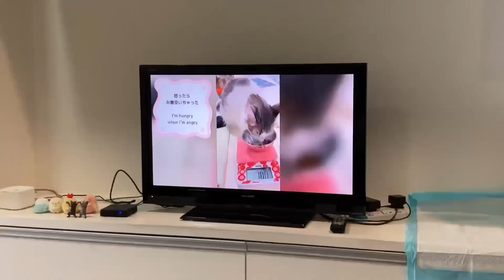もうひとりの自分にくぎづけになる猫🐱あの子はだぁれ…？Cat obsessed with her YouTube channel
〜森猫おはぎの遊雅な日常 in Malaysia〜
🇯🇵日本➡︎🇲🇾マレーシアの首都クアラルンプールへ日本生まれのノルウェージャンフォレストキャットのおはぎと一緒に家族で移住💃🐱🕺🏝

★［マレーシア］猫とクアラルンプールへ移住！渡航の準備・手続き方法 出発編

★［猫と海外移住］マレーシアの首都クアラルンプールへ！猫の入国方法 到着編

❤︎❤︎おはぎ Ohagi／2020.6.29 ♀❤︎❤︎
好奇心旺盛♡とっても甘えんぼ♡時に狂猫♡のお嬢ちゃま
週1〜4のペースでおはぎとのマレーシア生活をアップ🐈🌺

★LINE STAMP🐾プレミアム販売中
🐱[森猫おはぎ〜その1〜]

🏥小さい頃は病気をいろいろ患って心配な日々
・猫のマイコプラズマ(生後2ヶ月頃)
→動物病院で飲み薬と目薬を貰い一週間で完治。（目薬を嫌がり大変でした）

・猫カビ(生後2ヶ月〜4ヶ月頃)
→動物病院からテルビナフィンという塗薬を貰い塗りました。
尻尾の毛を少し剃ってライオンさんになっていましたが、完治し毛もモフモフに。
→youtubeで薬用シャンプーが劇的に効いたという動画があり、薬用シャンプーを購入。症状がかなり緩和しました。
→紫外線治療器具が効くのではないかと思い購入。
　人と同じ時間だと体に悪そうだから短めに照射してました。

・漏斗胸(先天性の難病)
　手術をするか毎日悩んでいましたが、生後5ヶ月の頃手術をするなら肋骨が柔らかいギリギリの月齢となり、レントゲンを撮って診てもらったところ、今の状態なら手術をしなくて大丈夫と診断していただき本当に涙の出る思いでした。
まだまだ成長過程で油断はなりませんが、一先ず安心しました。
　食欲旺盛でお腹の凹みも大きくはないので、体が大きくなるにつれて症状が緩和して欲しい👏✨

🍚現在のご飯
・ワイルドレシピ サーモン味
・ロイヤルカナン 室内猫用(消化が良く毛玉を促す)
※マレーシアで手に入る、グレインフリー・毛玉コントロール・少量でカロリー摂取が出来る(おはぎ小食のちょこ食べさんの為)、Cat foodを探しているところ🍖
悪玉菌が少し多いのでお腹に良いご飯や、免疫力を強くできるお勧めのご飯やサプリ等あれば、教えてください♪
ママクックすなぎもミックス☆猫草☆とうもろこしの皮☆Burp

撮影日 2023年2月(生後2年8ヶ月)